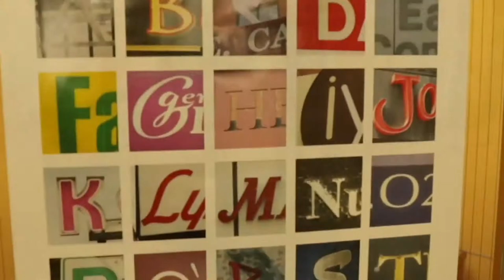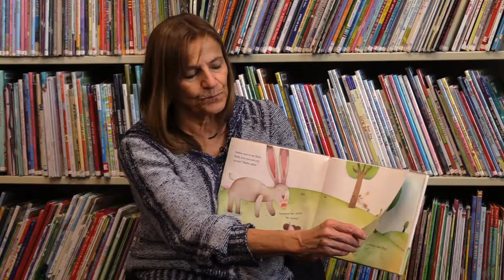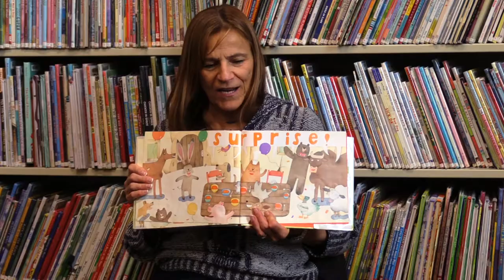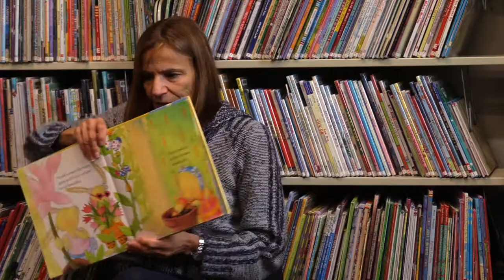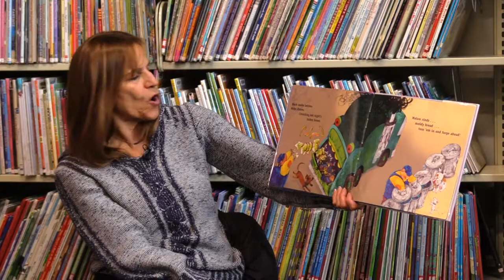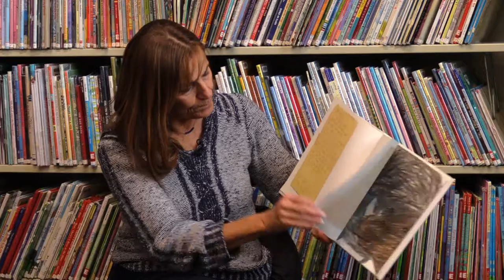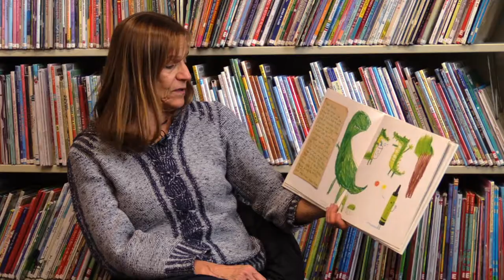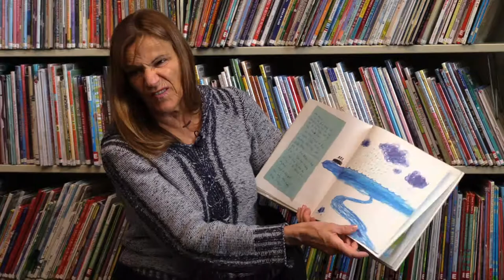Somerville Storytellers | May 2019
Can't make it to Storytime?  Check out Somerville Storytellers, a collection of our Storytimes online!  Somerville Storytellers is a collaboration between the Somerville Media Center and the Somerville Public Library.

The goal is to promote storytelling with the community.  It's also a lot of fun!